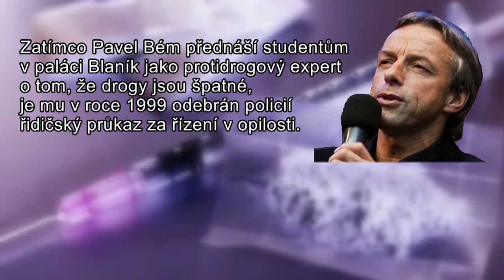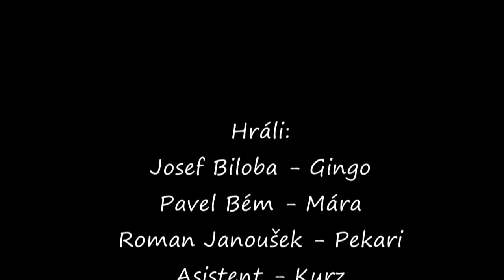Šmejd Janoušek Bém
Druhý díl politicky nekorektní show. Tentokrát s pražskými mafiány Janouškem a Bémem.